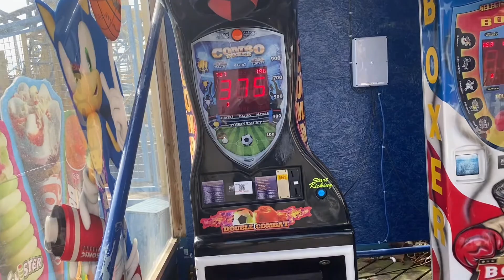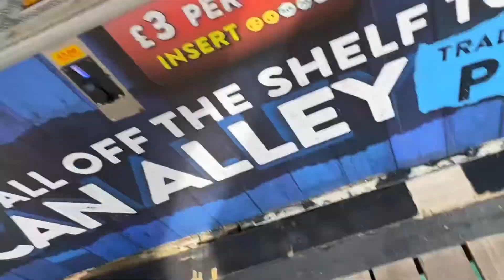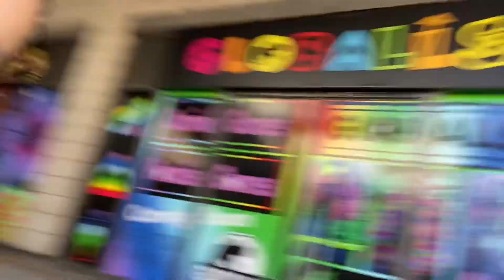LILLY COMES TO BRIGHTON | VLOG